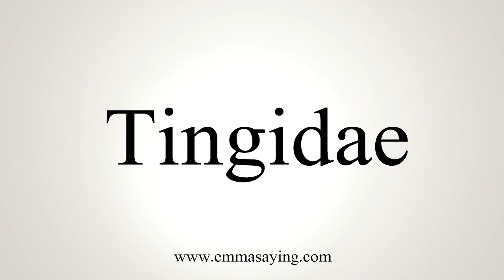How To Say Tingidae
Learn how to say Tingidae with EmmaSaying free pronunciation tutorials.